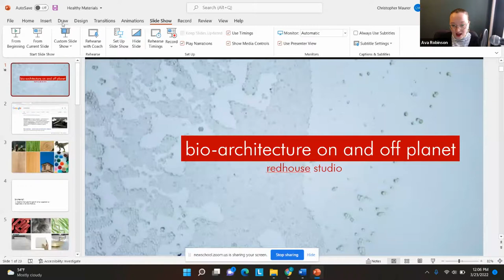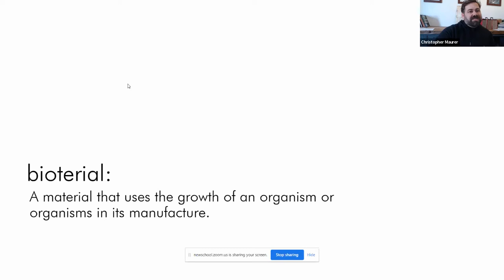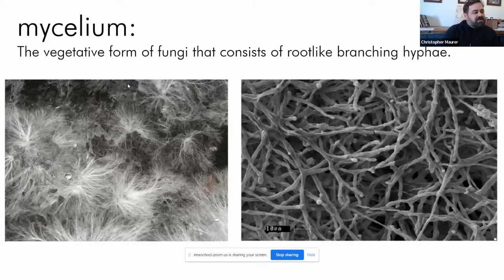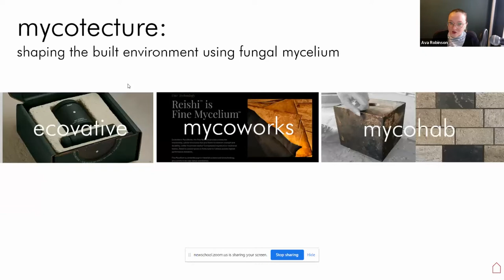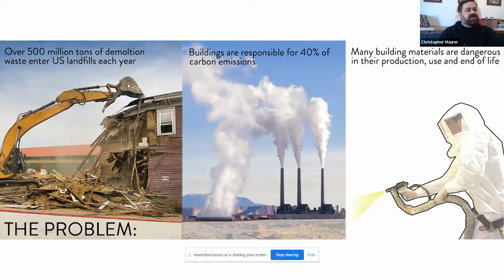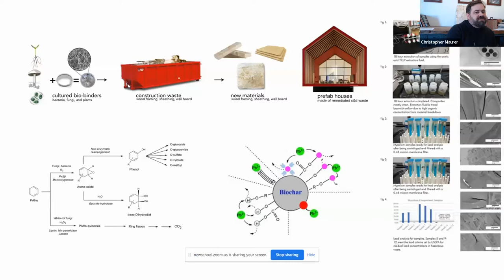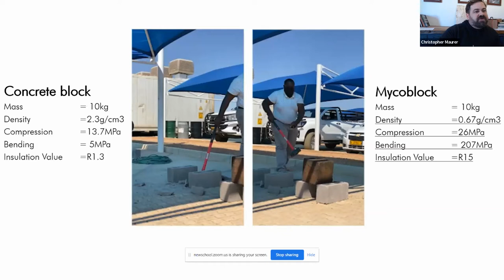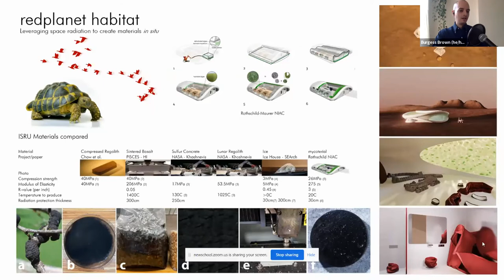Mycelium Millennium: Harvesting Housing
We’re in an affordable housing crisis, and we’ve been stuck in the same loop of underfunded toxic building projects for years. It’s high time we think outside the box. The answer might be where we least expect it…in the network of fungal threads that produce mushrooms.

In this live taping of Healthy Materials Lab’s podcast, Trace Material we are joined by Chris Mauer, principal architect at redhouse studio and member of the BioHAB team. Hosts Ava Robinson and Burgess Brown chat with Chris about mycelium’s potential to reshape the way we build affordable housing.

In the upcoming season of Trace Material, we’ll be diving into the world of fungi to explore the myriad uses of this mysterious kingdom of organisms. BioHAB, a project based in Namibia, combines many of those uses. We chat with Chris about how he and the rest of the BioHAB team are harvesting an invasive bush in Namibia and using it as biomass to grow gourmet mushrooms for food and building materials for affordable housing. We take a quick detour to Mars where Chris shares how he’s partnering with NASA to “grow” martian housing.